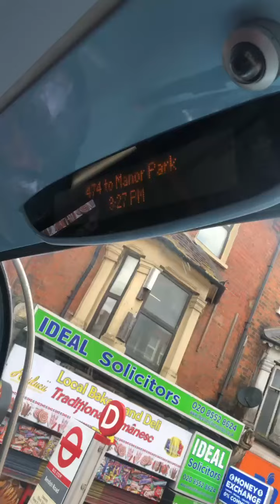Electroliners on 86 part 44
So I couldn’t get the 101, but it’s fine, even it’s not electrified yet, so I’ve chosen the 304 and 474